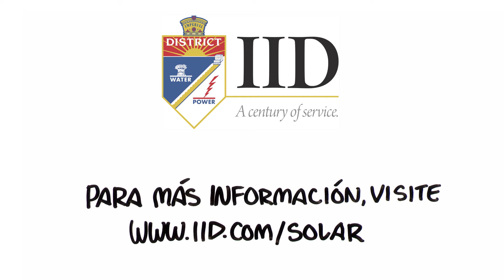IID Renewable Energy (Spanish)